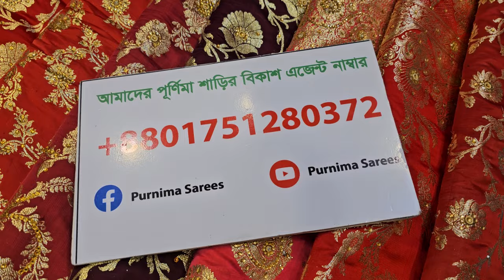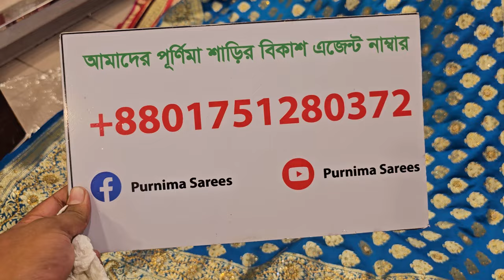বিয়ের স্টোন এর বেনারশি শাড়ি পাচ্ছেন জাহিদ ভাই এর সেরা ধামাকা অফার এ। পানির দামে